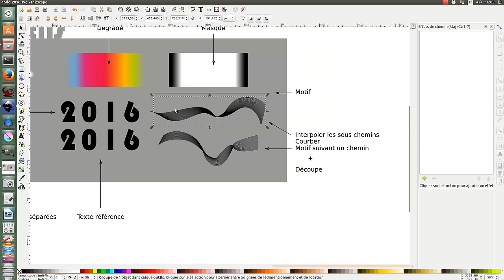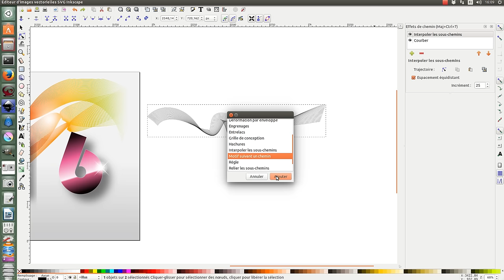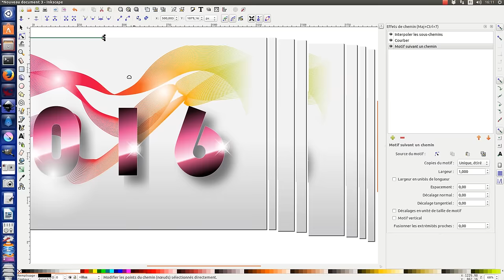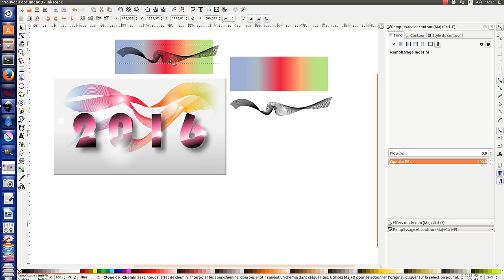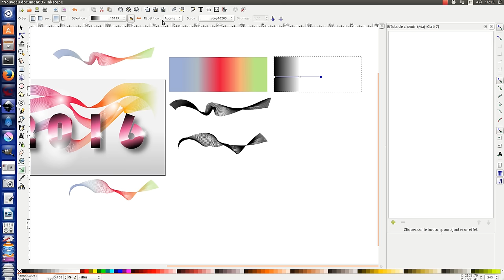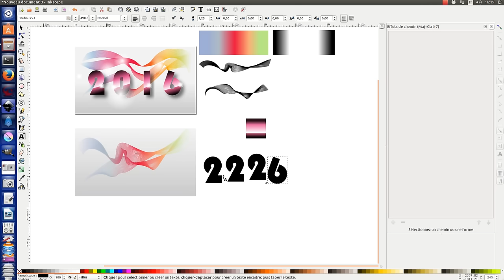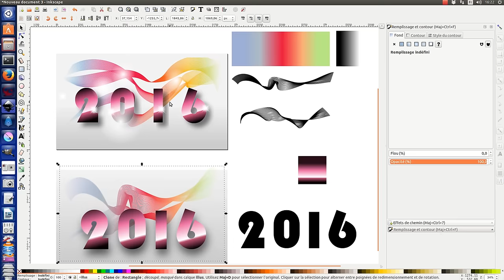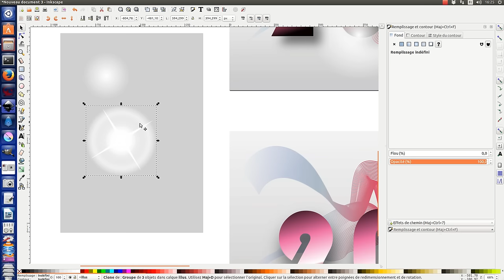tuto inkscape : Bonne année 2016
Dans ce tuto pas mal de fonctions sont utilisées les effets de chemin, les clones, les masques, les découpes, les remplissages indéfinis...
bref plein de trucs !
N'hésitez pas à poser des questions :
soit ici :)

0:00 – 1:19 Présentation rapide des différentes étapes
1:20 – 2:10 Mise en place du plan de travail
2:11 – 6:23 Création des « Effets de lignes » (mise en place des différents effets de chemin)
6:24 – 8:05 Création du dégradé de couleur
8:06 – 10:00 Utilisation de clones pour les « Effets de lignes » et le dégradé
10:01 – 11:40 Création du masque et application sur les « Effets de lignes »
11:41 – 12:59 Création du fond au dimension 1920x1080
13:00 – 13:39 Création du dégradé pour les lettres
13:40 – 16:45 Utilisation de l'outil texte + mise en place du dégradé
16:46 – 17:43 Mise en place de l'ombre du texte
17:44 – 21:03 Création Effet de lumière / Éclat lumineux

Bonne découverte